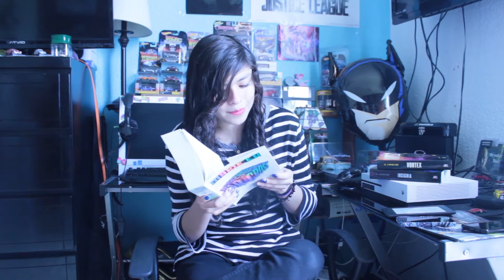MIS LECTURAS EN LO QUE VA DEL AÑO/ BonesBlack 17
Habló sobre los libros que he leído en los 4 meses que van del año.

Les recomiendo los libros que mencione.

Les dejo mi Instagram: